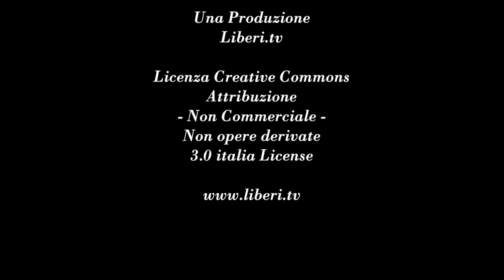Un “esercito del lavoro” per aiutare la Libia a ripartire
- Voci Transnazionali Libia, 27 aprile 2016.

Conversazione con l'architetto GianFranco Damiano, presidente della Camera di commercio italo-libica.

Con Francesco De Palo,  giornalista e scrittore, animatore del blog Rete Libia.

Conduce Gianni Colacione, direttore di Liberi.tv